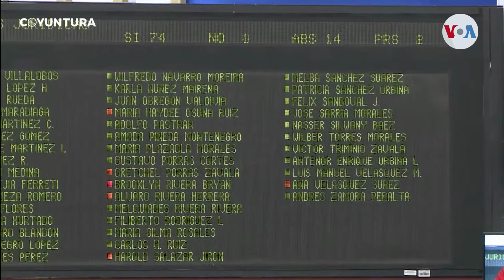Nicaragua se queda sin organizaciones de derechos humanos tras el cierre de CPDH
La Asamblea Nacional de Nicaragua ilegalizó a otras 25 organizaciones no gubernamentales que defienden los derechos humanos y el medio ambiente. Los entes afectados incluyen a la Comisión Permanente de Derechos Humanos, fundada durante la dictadura somocista 📰 Más información sobre Nicaragua y Centroamérica